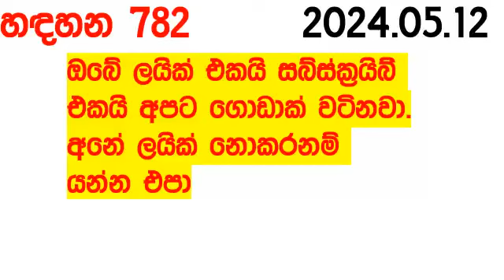Handahana 0782 today Lottery Result 2024.05.12 අද හඳහන ලොතරැයි අංක Lotherai dinum 782 NLB hadahana